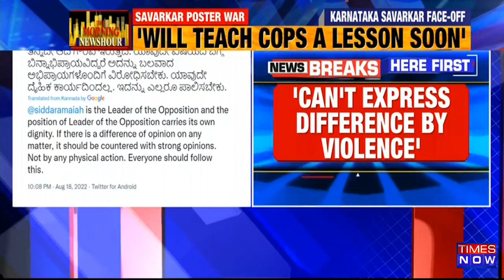Karnataka Congress Youth Wing Slams BJP, Says 'Will Send Eggs To All BJP Ministers'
Savarkar vs Tipu Sultan: This row is not going to end soon in Karnataka. In yet another escalation, BJP and Bajrang Dal workers started protesting in front of CM Siddaramaiah's convoy. A group of protesting Hindu activists heckled and attempted to gherao the Congress leader's car in Kodagu district on Thursday.

The protestors also chanted, "Go Back, Siddaramaiah!" While the police attempted to maintain order, one of the protestors threw a photo of freedom fighter Veer Savarkar into Siddaramaiah's car. Karnataka Congress Youth Wing Slams BJP, Says 'Will Send Eggs To All BJP Ministers'